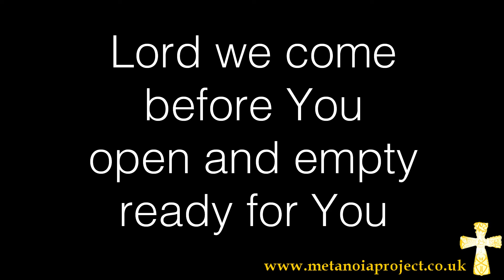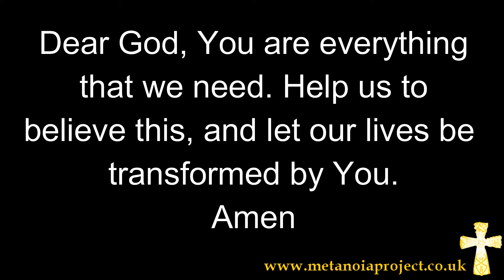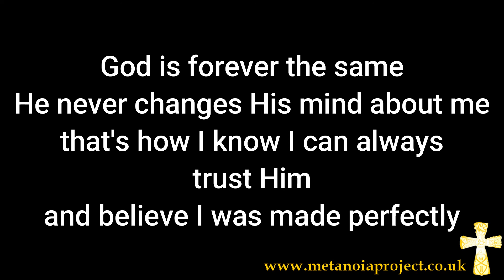Family Prayer - 16th March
Day 28
A guided family prayer for Lent aimed at young families (children up to 11 ish) Feel free to join in each day. We are running it as a trial so if you do join in please let us know as we would love your feedback.

Please make sure you have watched the short introduction video so you know how best to join in